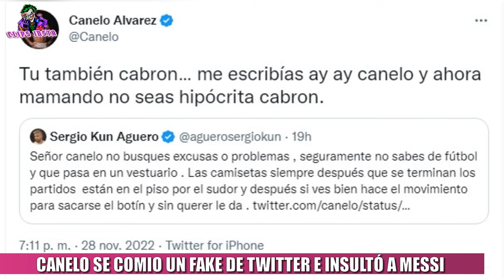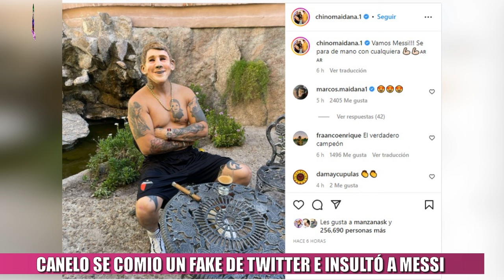EL DURO CRUCE ENTRE CANELO ALVAREZ, EL KUN AGUERO, FAITELSON Y MAS POR MESSI |ALVAREZ INSULTA A LEO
Hace pocas horas estalló la polemica de Canelo Alvarez contra Leo Messi, tras un video en el que se ve al capitan de la seleccion, en el vestuario y corriendo sin intencion la camiseta de Mexico, cuando se quiere sacar los botines.  Tras unas duras amenazas del boxeador al crack mundial, muchas personalidades salieron en defensa del astro argentino. Desde los futbolistas Miguel Layún, ex integrante de la seleccion mexicana, Cesc Fábregas. Tambien el Kun Agüero, salió a contestarle a Canelo, explicando lo sucedido, a lo que el boxeador mexicano le contestó a las horas de una manera irrespetuosa. Otra persona mas que salió en defensa de Messi, fue el periodista mexicano David Faitelson quien criticó la amenaza que le hizo Canelo a Messi. Tambien el ex boxeador argentino el Chino Maidana, salió al cruce duramente y de hecho retó a Canelo Alvarez a una pelea. En las últimas horas, Canelo se comió un fake de twitter, y lo retuitió insultando a Messi, sin darse cuenta que se trataba de un meme.